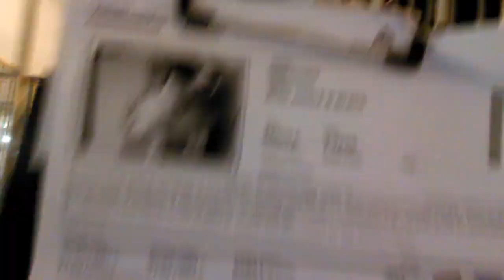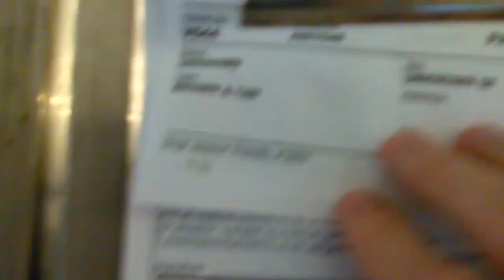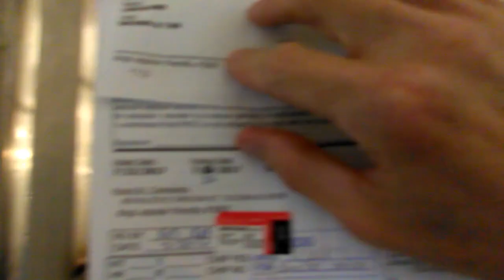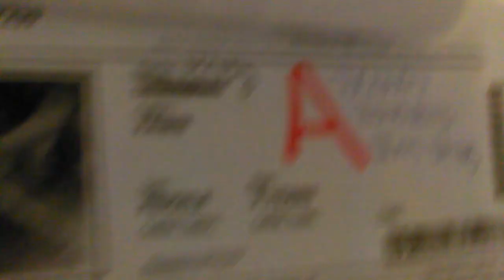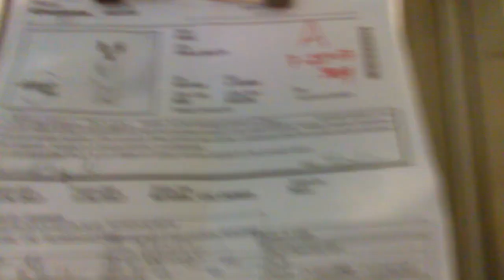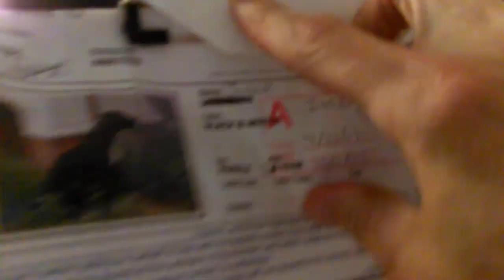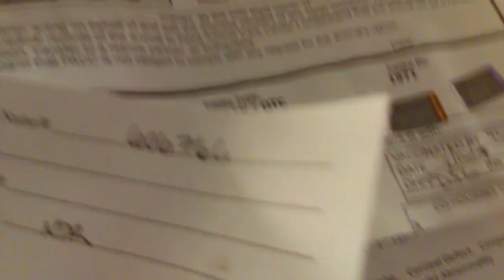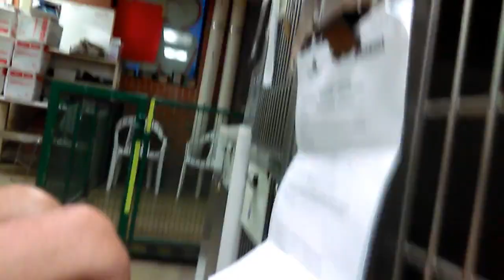Old film❤️~14 Adoptable doggies@pimaanimalcarecenter5970❤️ElfRafikiHarryBuddyMitsyJulep...7-25-2017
Skip-Labrador Retriever, Pixie-Shiba Inu and ~15 Adoptable Kids(where 3 were peeking over back of kennel at me for treats) at Pima Animal Care Center 4000 N. Silverbell Tucson AZ on 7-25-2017
"Freckles" A607883 Female 1yr Old dubious of me but will sit, black patch on side of mouth, nice smile
Elf A583370Adopted2-7-2017 Female 2yr Old knows sit lots of smiles energetic

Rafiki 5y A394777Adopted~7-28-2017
"Clear" 1y A607648 Male Chihuahua Female knows sit very well a little grabby with teeth when taking food, nice smiles
Harry 5y A607651 Male nice smile lying down often
 next row over
 kennels 188 to 192 I think
Buddy "Bashful" 1y A607817Adopted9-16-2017 Male knows sit very gentle but suspicious nice eye contact good "Kid"
"Razor" 1y A607293Saved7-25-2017same day as filmed Male german shepherd mix maybe a little preoccupied so no sit initially will sit but facing away from me

Mitsy 2y A607239Adopted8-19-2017 American Staffordshire Female 2yr Old knows sit hiding under bed alpha kennelmate not much eye contact at 1st  Mitsy & Julep are kennelmates
Julep 2y A607333Adopted8-1-2017 Female knows sit takes the backseat to kennelmate not much eye contact at 1st

Dani(Mitsy) 4y A602558Adopted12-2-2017 Female Cream colored shepherd knows sit a little dubious of camera a little teeth grabby with treats
"Pepper" A607900 Male 2yr Old black shepherd lab mix maybe kinda a barker knows sit but facing away with tongue hanging out to side

Skip 5y A606766Adopted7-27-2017 Male Labrador lover tail wagging rest head on my hand loves human contact nice smile knows sit
Jupiter 2y A607240MaybeFostered~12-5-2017 Male nice tail wagging good smile know sit very well. Heavenly guy worked with this love off and on many for many months.
Pixie 7mos. A607366Adopted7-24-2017 Female Shiba  Inu